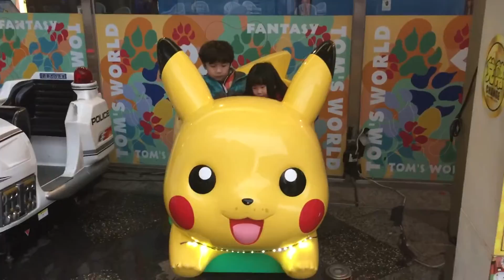湯姆熊歡樂世界 美麗華店 | 皮卡丘